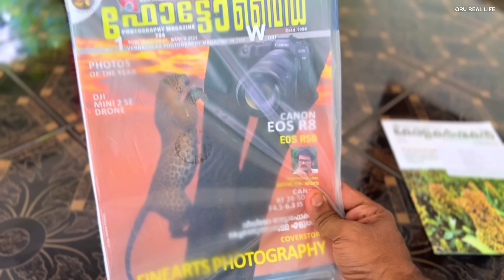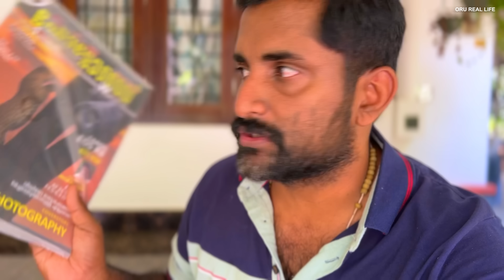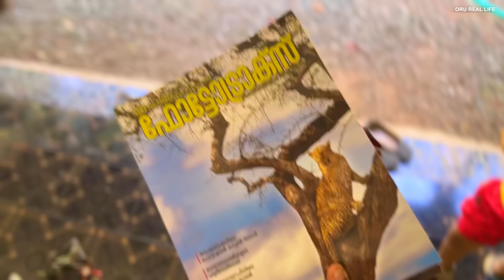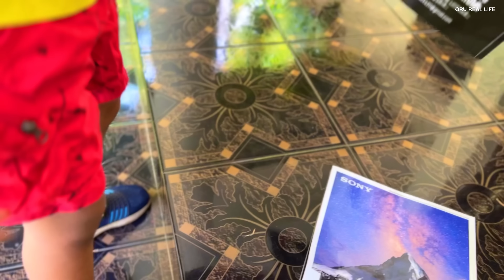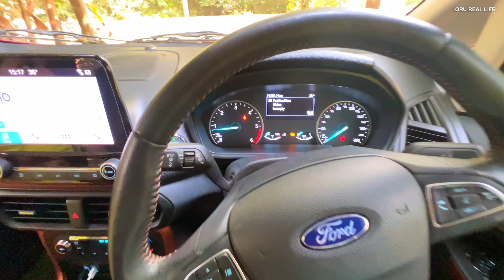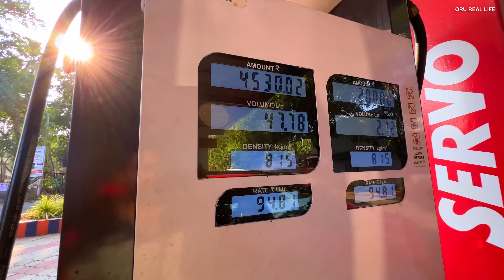എട്ടുകാലി ക്യാച്ചറും കാണാതായ ജാസ്മിയും